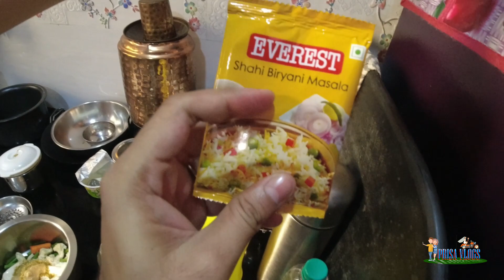व्हेज बिर्याणी - 1st Attempt | Veg Biryani Recipe | PRISA VLOGS